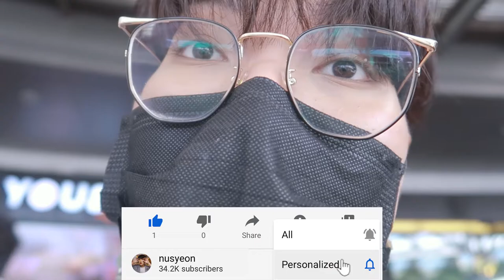🍲 บุพเฟต์ ชาบู สายเนื้อ You & I | nusyeon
กินข้าวกันจ้าาา พาไปหินชาบู เนื้อ นัว ๆ ที่ YOU & I จ้าา
ปล. คลิปนี้ถ่ายก่อนล็อคดาวน์